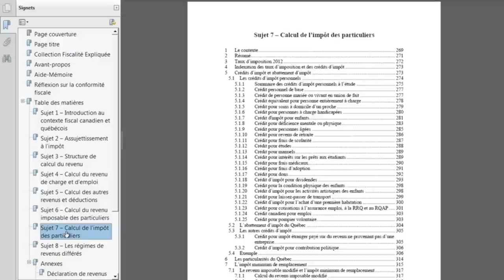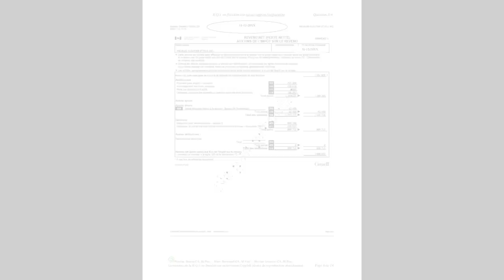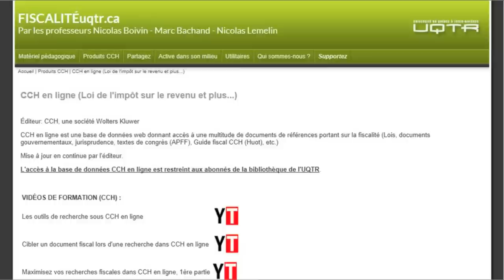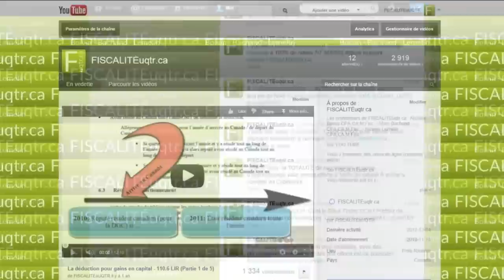Découvrez FISCALITÉuqtr.ca en 3 min.-ANCIEN